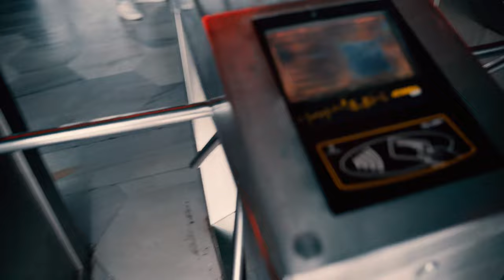Стамбул без ТУРИСТОВ | Атмосферные места где никого не встретишь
В этом выпуске будут невероятно атмосферные места, где я не встретил вообще туристов.

Я нашел невероятную смотровую площадку на Босфорский мост. Путь лежал через парки, смотровые площадки. Один парк выглядел так как будто бы я находился на частной вилле, уже стемнело, был вид на босфорский пролив и мост, и в целом это было одно из самых атмосферных мест Стамбула.

Обратно я добирался через тот самый Босфорский мост, по которому нельзя ходить пешком, поэтому пришлось сесть на автобус, чтобы его пересечь, было уже около 11 вечера.

Я снимаю и монтирую видео на заказ. Если нужно что то отснять и смонтировать пишите мне в Instagram.